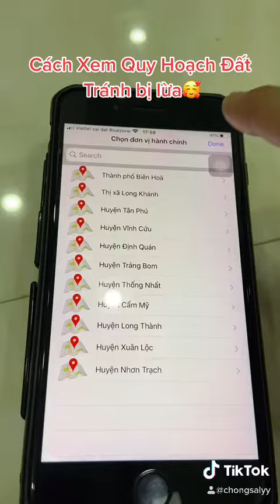Cách xem quy hoạch tránh bị lừa!!!🥰🥰🥰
Cùng xem nhé các bạn🥰